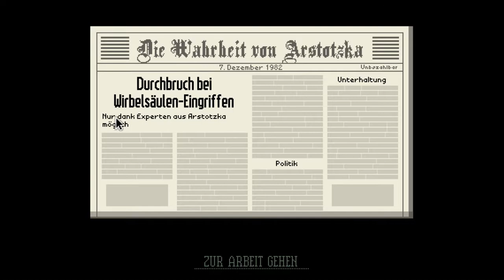Papers, please_Teil 6(Deutsch)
Papiere, bitte!!